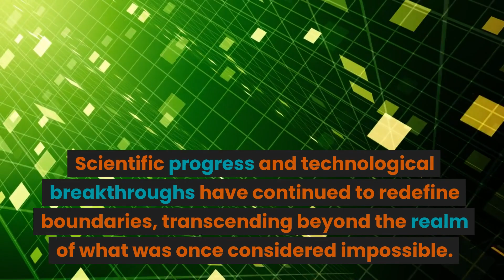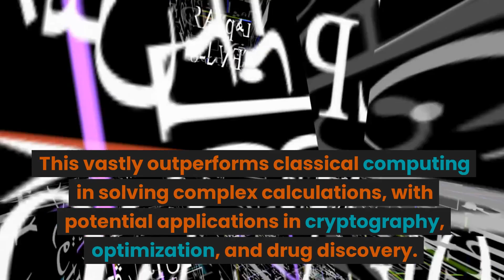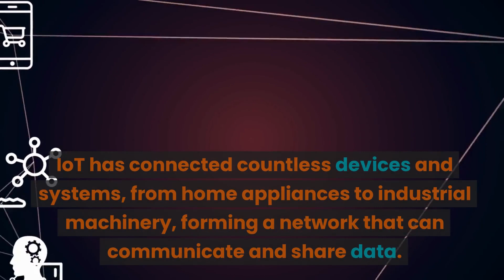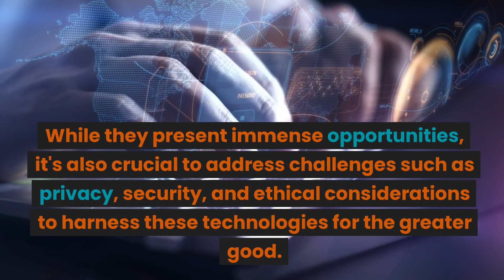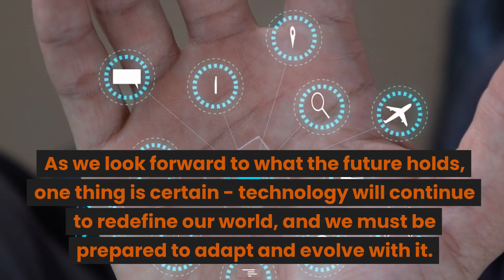Tech Marvels of the Decade: Unveiling the Top 10 Cutting-Edge Innovations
In this video, we're unveiling the Top 10 Cutting-Edge Innovations of the Decade! From smartphones to virtual reality, these technological marvels have changed our lives and the way we live.

So grab some popcorn and buckle in for a look at the most amazing tech of the decade! These technologies have revolutionized our lives and marked an era of unprecedented change. So sit back, relax, and enjoy the ride as we take a look back at the top 10 amazing innovations of the 2010s!
In this video, we're unveiling the Top 10 Cutting-Edge Innovations of the Decade! From smartphones to virtual reality, these technological marvels have changed our lives and the way we live.So grab some popcorn and buckle in for a look at the most amazing tech of the decade! These technologies have revolutionized our lives and marked an era of unprecedented change. In this captivating video, we present to you the "Tech Marvels of the Decade: Unveiling the Top 10 Cutting-Edge Innovations". Prepare to be amazed as we take you on a journey through the most incredible technological advancements of the past ten years. From revolutionary gadgets to mind-blowing discoveries, this compilation will showcase the ingenious creations that have revolutionized our world.Join us as we explore the intersection of science, engineering, and creativity, bringing you the crème de la crème of tech innovations that have changed the game. Our expert team has meticulously curated a list of the top 10 most amazing tech marvels spanning various fields, ensuring an awe-inspiring experience for all tech enthusiasts out there.Each innovation on this list has reshaped industries, enhanced our lives, and pushed the boundaries of what we previously thought was possible. Witness the groundbreaking developments in renewable energy, transportation, artificial intelligence, nanotechnology, and more, as we delve into the phenomenal creations that have defined this decade.Discover how these cutting-edge marvels have impacted various sectors, fostering tremendous growth, and inspiring a new wave of invention. From devices that fit in our pockets but possess immense processing power to medical breakthroughs that have saved countless lives, we invite you to embrace the brilliance and affordances of these astonishing innovations.But that's not all! In addition to showcasing each tech marvel, we provide valuable insights into the underlying technologies, the brilliant minds behind them, and the impact they have had on society and our future. Prepare to be engrossed in an immersive narrative that captures the essence of each innovation, leaving you with a profound appreciation for human ingenuity.Stay tuned and subscribe to our channel for more captivating content! Let us be your guide into a world of technological wonders that continue to shape our future.